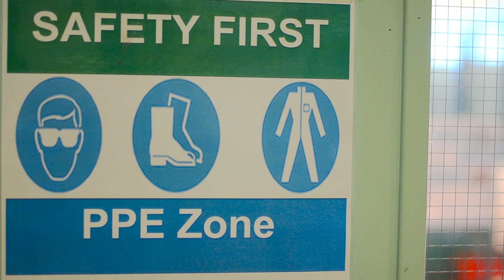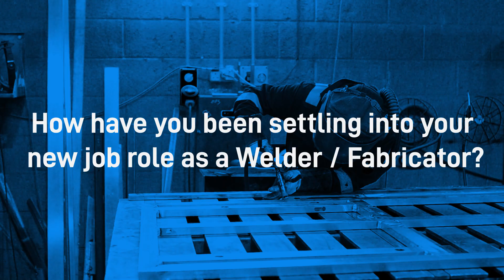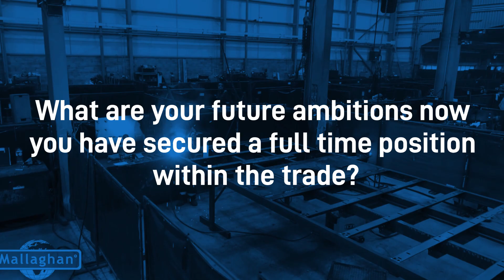South West College Welding Academy 2020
The Department for the Economy and South West College have launched a new Assured Skills Academy offering 13 people the opportunity to gain the skills needed to start a career in welding.

Successful applicants to the SWC Assured Skills Welding Academy will carry out five weeks of training at SWC’s Dungannon campus and a two-week placement in one of the following companies:

Caledon Precision, Caledon
MCD Engineering Ltd, Dungannon
TBC Ltd, Dungannon
Maximus Crushing and Screening, Dungannon
Northern Hydraulics Ltd, Dungannon
Specdrum Engineering, Dungannon
Lagan Engineering, Dungannon
Kiverco Ltd, Dungannon
McCloskey International, Dungannon
SFM Engineering Ltd, Keady
Burrows Engineering, Cookstown
Steelweld Fabrications Ltd, Cookstown

Further information on the SWC Assured Skills Welding Academy and details of how to apply are available at the nidirect Skills to Succeed Assured Skills page.